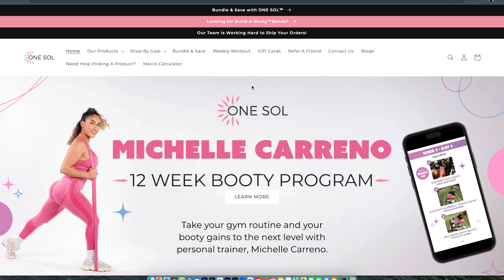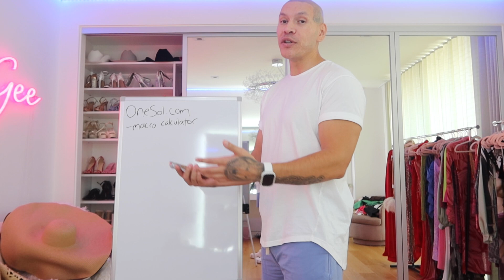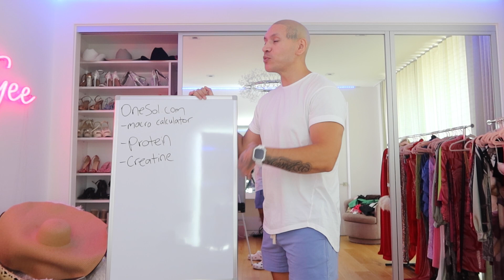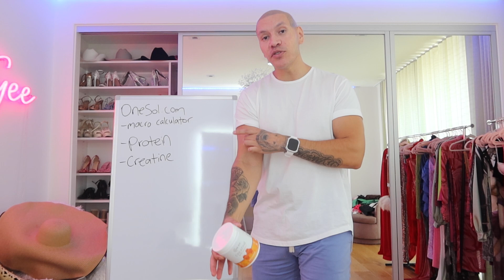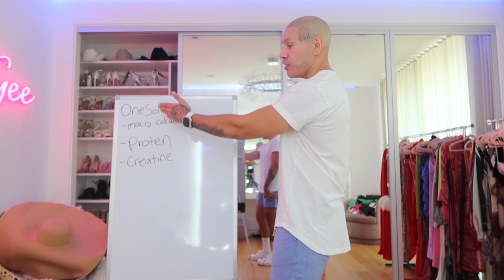Do This Gym Routine To Grow Your Glutes / Calculating Your Calories (Explained)